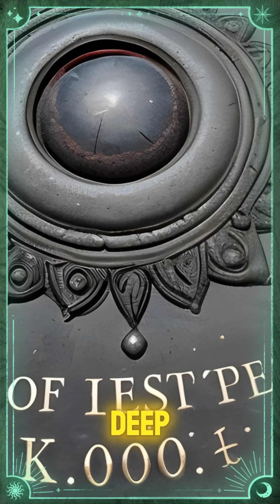The Legacy of Alchemy: From Myth to Modern Science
Uncover the mysteries of alchemy, where ancient practices meet art, science, and spirituality. Step into a world of wonder and enchantment.